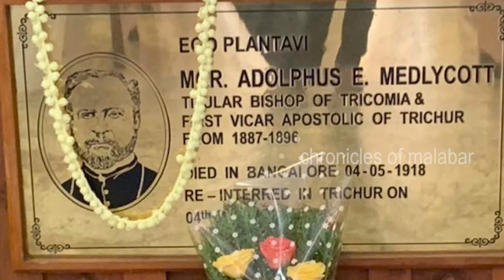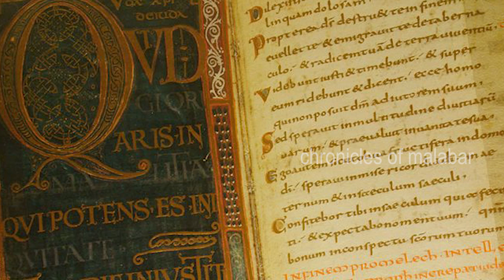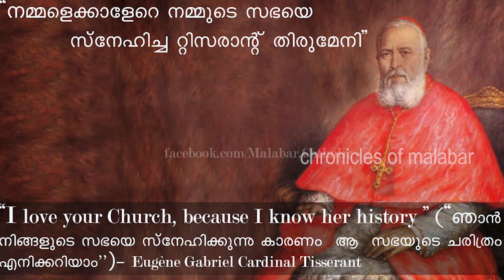കൽദായവൽക്കരണം V/s ഭാരതവൽക്കരണം | History of Syro Malabar Liturgical Dispute -PART III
കേരളത്തിലെ സിറോ മലബാർ സഭയിൽ നില നിൽക്കുന്ന കൽദായ വൽക്കരണ വിവാദങ്ങളെ ക്കുറിച്ചു ചരിത്രപരമായ ഒരു തിരിഞ്ഞു നോട്ടം , kaldaya valkaranam , bharatha pooja , cardinal joseph parekattil, agustin kandathil , Mar Aloysius (Louis) Pazheparambil, eranakulam arch diocese , changanasherry arch diocese , thrissur arch diocese , antony padiyara , varkey vithayathil , abraham kattumana liturgy dispute in syromalabar